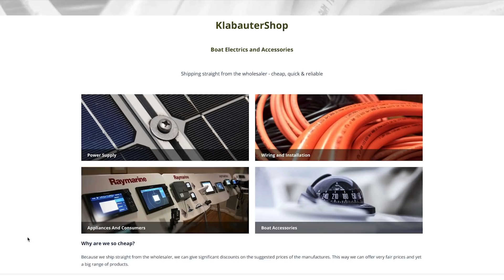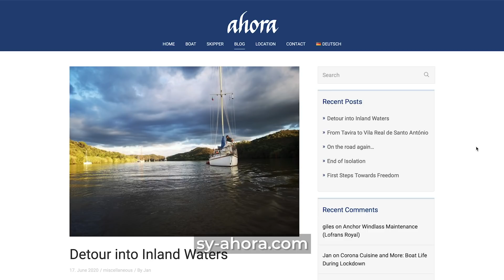We nearly CRASHED into this Bridge!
#258 With every space launch, even millions of hours of scientific and technical analysis and engineering may not prevent disaster. We're taking La Vaga headfirst to a unique problem for us: a low bridge and a tall mast, armed with a drone, some blog info and a full moon. We're taking the risk because everyone tells us upstream Guadiana is akin to the promised land. Let's see...

Our friend Jans website and blog!

Song Credits
00:00 - Clay Western - Three
02:12 - *stay-the-course-by-kevin-macleod-from-filmmusic-io.mp3
03:33 - Fermin Spanish Guitar - Descendente
05:27 - Sky Jammer - Waiting on the Wind
08:55 - Sky Jammer - Waiting on the Wind
13:11 - Siren's Sky - Along the Beachline
15:48 - Chelou - The Quiet
19:37 - Siren's Sky - Along the Beachline

Produced by Elayna & Riley
Edited by Josef Switak